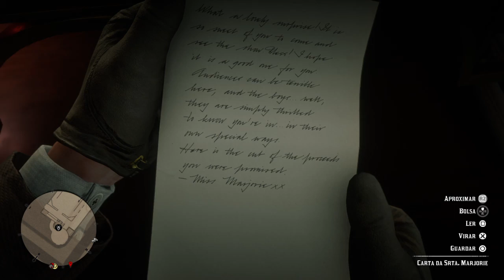Red Dead Redemption 2 : Théâtre Râleur